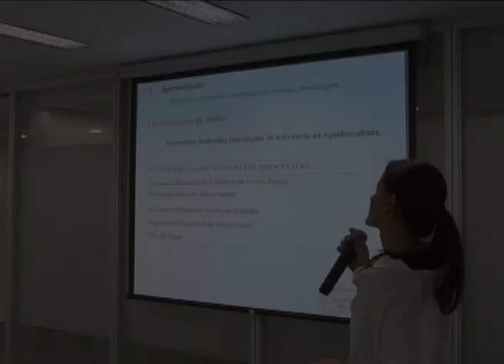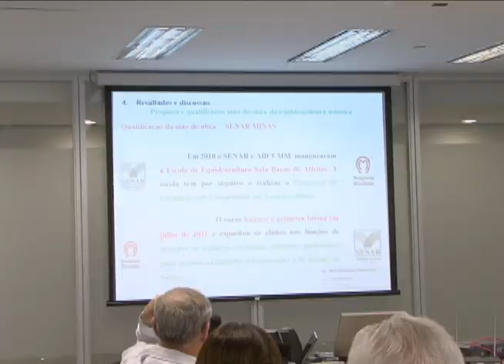CÂMARA DE EQUIDEOCULTURA DE MINAS GERAIS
Redução de tributos, recursos para o fomento das raças equinas e gestão de sanidade animal. Esses temas foram discutidos na última reunião da Câmara Técnica de Equideocultura de Minas Gerais... A ABCCMM participou do encontro.